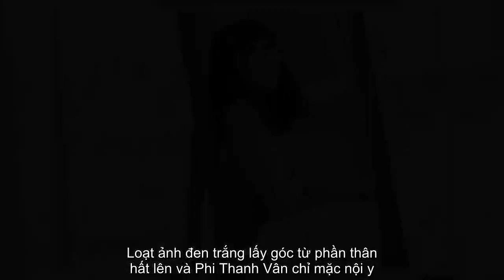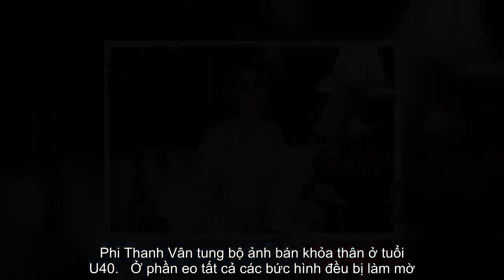✅ Phi Thanh Vân tung ảnh bán khỏa thân nhưng bị nghi photoshop bóp eo đến nát hình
✍ Phi Thanh Vân nổi tiếng với tên gọi là "nữ hoàng dao kéo". Cô từng trải qua 20 cuộc phẫu thuật thẩm mỹ lớn nhỏ nhưng cuối cùng vẫn không sở hữu được thân hình hoàn hảo. Thậm chí, nữ diễn viên từng có đợt lộ thân hình xồ xề, vòng 1 xập xệ.   Phi Thanh Vân gây sốc với thân hình xập xệ, xuống cấp.   Mới đây, giọng ca Da nâu bất ngờ chia sẻ bộ hình bán nude nóng bỏng gây chú ý. Loạt ảnh đen trắng lấy góc từ phần thân hất lên và Phi Thanh Vân chỉ mặc nội y. Nữ diễn viên cố tình tạo dáng khai thác đường cong nóng bỏng, vòng 1 "căng tràn bờ đê". Bộ ảnh như một cách đáp trả cô nay đã giảm cân và lấy lại được thân hình quyến rũ.  Tuy nhiên, nhiều người lại cho rằng Phi Thanh Vân nhờ cậy sự "phù phép" của các phần mềm photoshop. Bởi lẽ cách đây không lâu trong Shark Tank thương vụ bạc tỷ, nữ ca sĩ vẫn không có body nuột nà như vậy.   Phi Thanh Vân tung bộ ảnh bán khỏa thân ở tuổi U40.   Ở phần eo tất cả các bức hình đều bị làm mờ.   Nữ diễn viên pose dáng tay bưng ngực.   Trước đó vào tháng 10,  ...